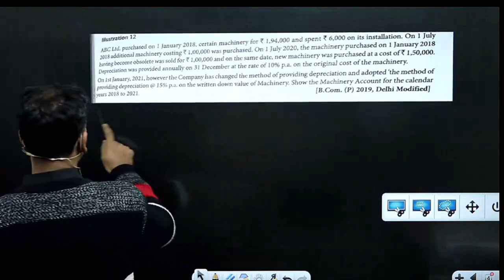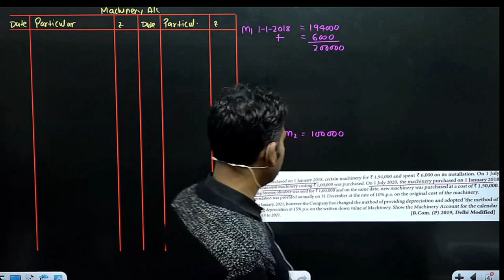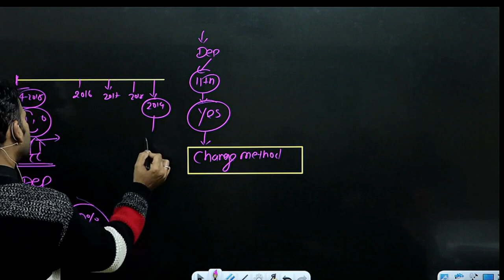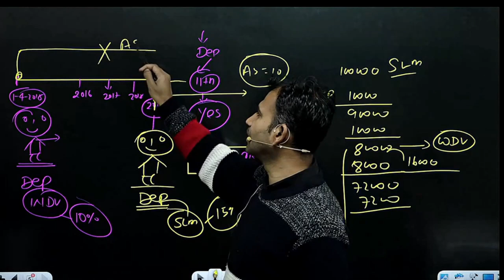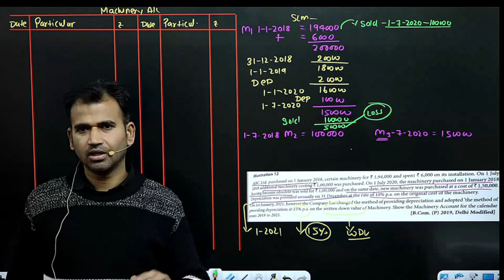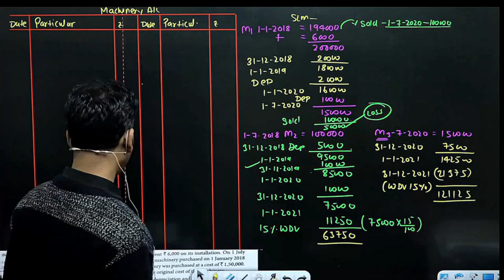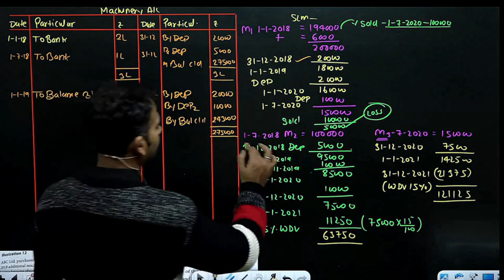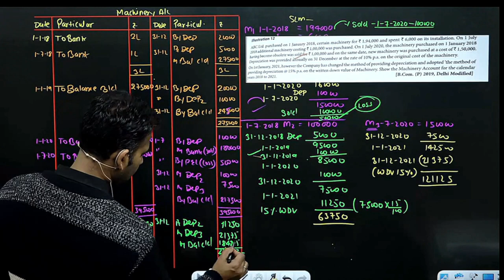Practice question | Property, Plant, and Equipment | Part 11 | Financial Accounting for bcom